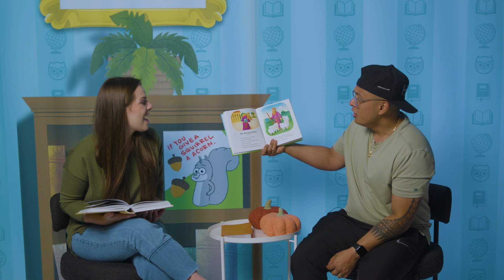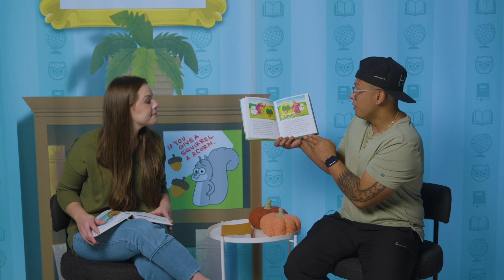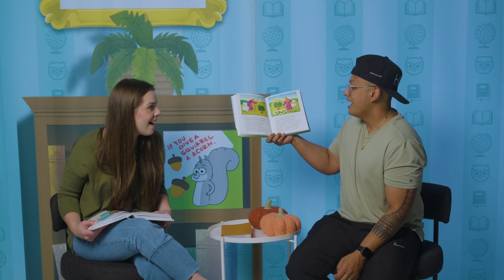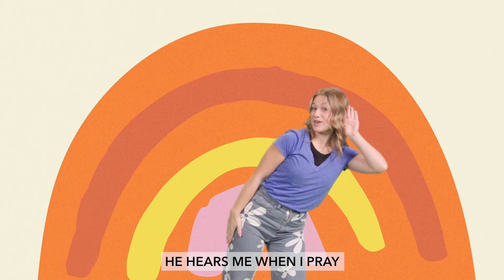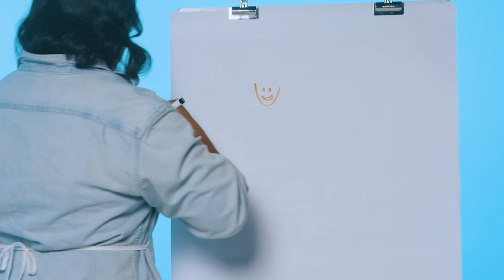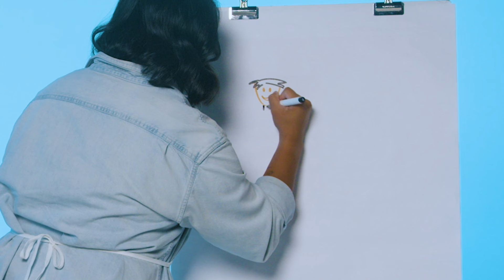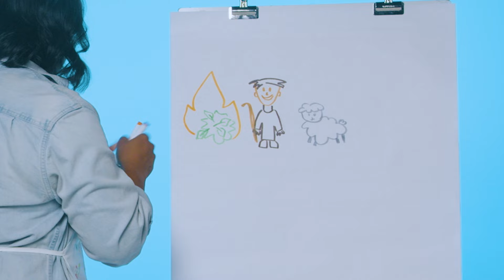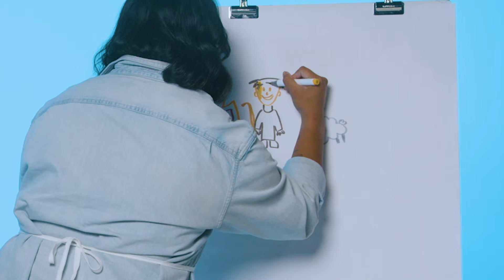Preschool: 3 years old - Kindergarten | November 3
First time joining us for eKidz Online?

Click the link below and let us know. Our team would love to connect with you!

SYNCID: ORPTZL6LF0G6PMPL